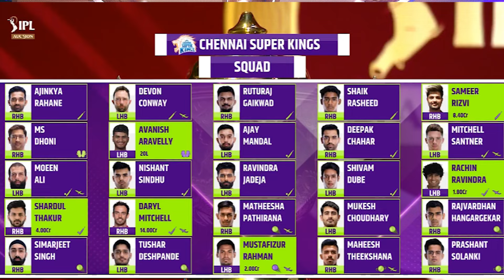IPL 2025 Mega Auction : Chennai Super kings की retaintion list में इन 8 खिलाड़ियों का नाम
IPL 2025 Mega Auction : Chennai Super kings की retaintion list में इन 8 खिलाड़ियों का नाम | CSK retained players 2025